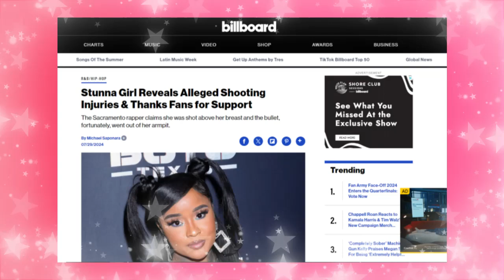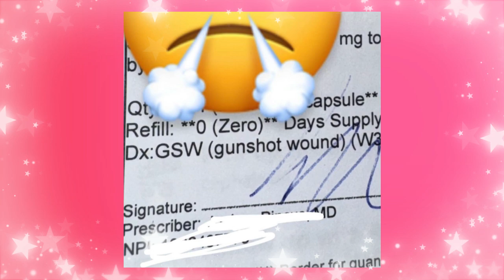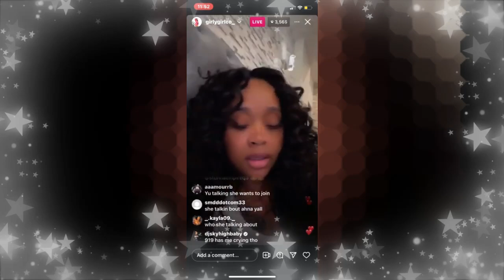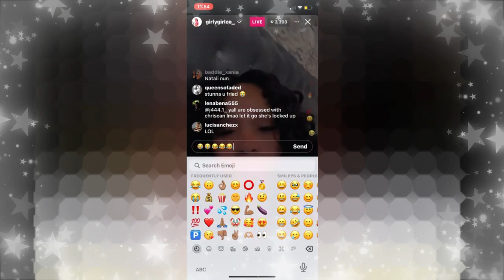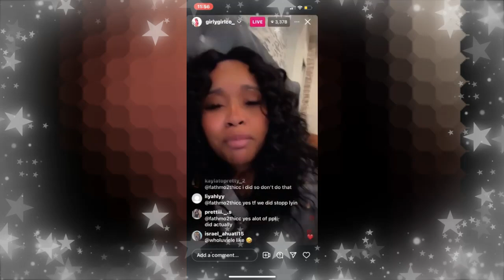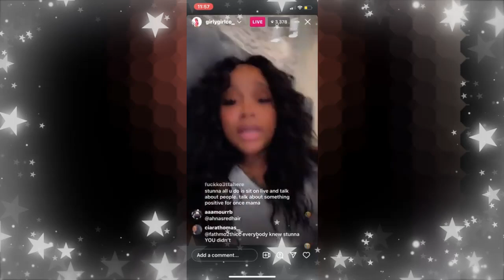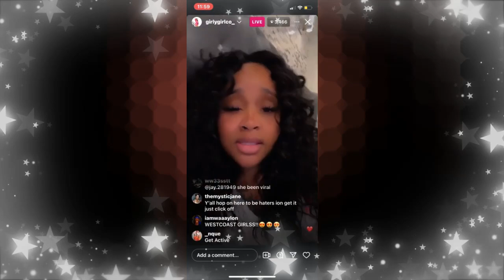Stunning Stunna Girl Got SHOT by an Unknown Person says Ahna Mac or Stormy Lemuel Beef Not Involved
Who Shot Sunna?  This was a wake up call for all of us, we never know what the future holds.  Gotta get right with God!

IF YOU WANT TO GET AWAY FROM THIS WORLD AND GO INTO A PLACE UNKNOWN TO EXPLORE THEN HIT THIS LINK: (or copy and paste)

FOR NEW EAST COAST RAP FROM THIS GENERATION UNLIKE ANYTHING YOU HEARD YOU GOTTA CLICK: (or copy and paste)